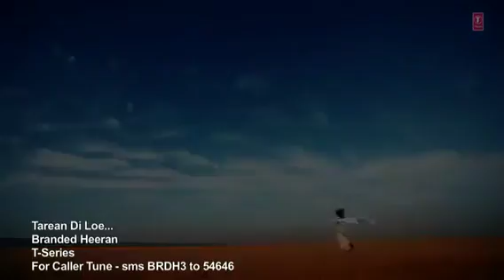Tarean Di Loye NACHHATAR GILL FULL SONG VIDEO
Song--Tarean Di Loe
Singer--Nachhatar Gill
Album--Branded Heeran